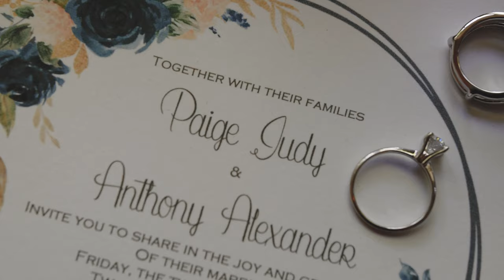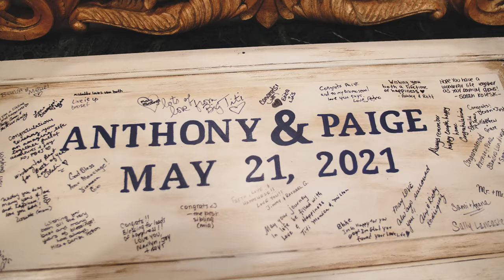Paige and Anthony - Highlight Video